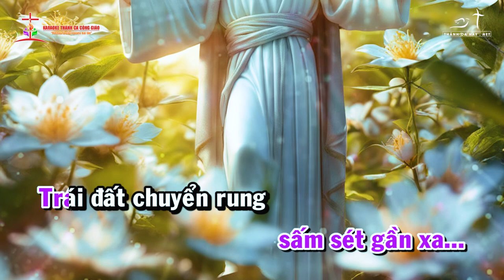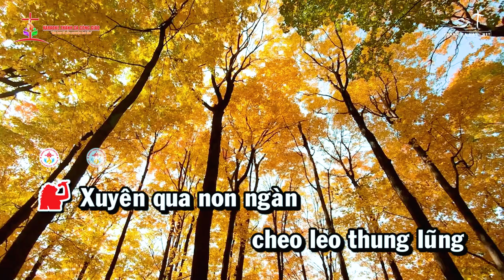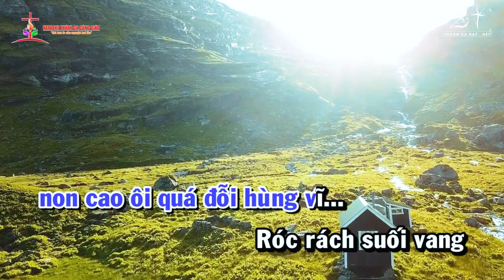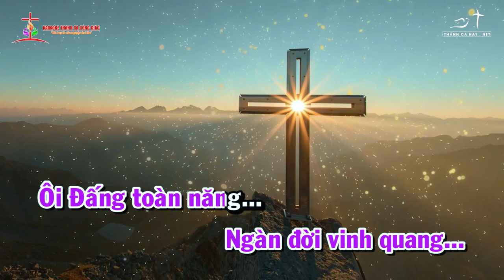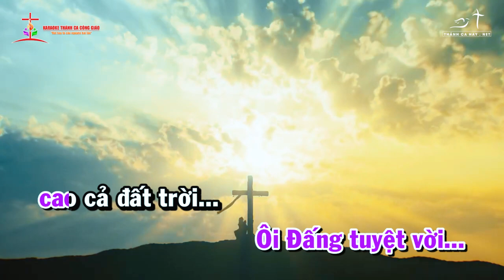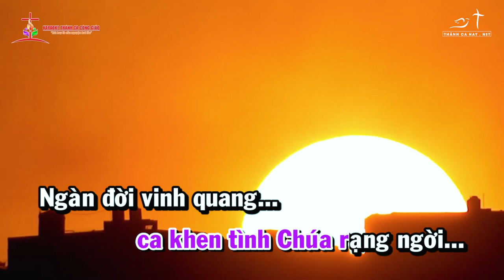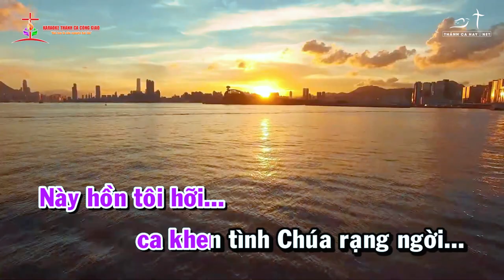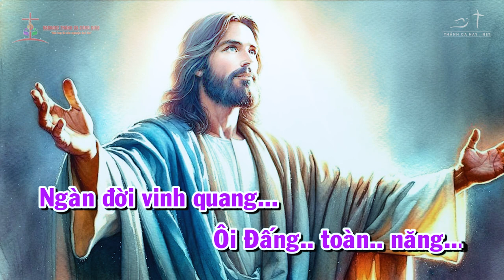KARAOKE -THIÊN CHÚA CAO CẢ -How Great Thou Art -Nhạc Truyền Thống Thuỵ Điển -Lời Việt: Văn Duy Tùng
❤️ Ca khúc: THIÊN CHÚA CAO CẢ
✍🏼 Nhạc Truyền Thống Thuỵ Điển  - Lời Việt: Văn Duy Tùng
👨‍🎤 Trình bày: KARAOKE TONE NAM NỮ
🎼 Pdf :
©  Copyright: KARAOKE THÁNH CA CÔNG GIÁO